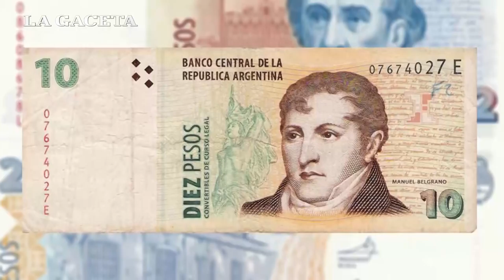Los tucumanos opinan sobre los billetes nuevos con figuras de animales